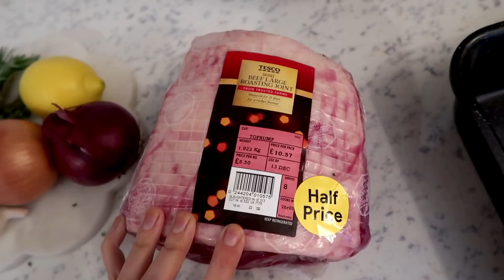What I Eat In A Day On WW Weight Watchers Smart Points | Natasha Summar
My WW Referral code (using this gets you a month free if the code doesn't work, it means I have to email it to you, just get in touch if you require this)

Lemon Drizzle Recipe 9-12sp per serving (serves 16)
SPONGE:
225g butter, soft and unsalted
225g caster sugar
4 large eggs
225g self-raising flour
2 lemons, zested

DRIZZLE:
100g caster sugar

Rub For Beef
Good Quality Olive Oil
Coarse Rock Salt
Pepper

In Tray
2 Onions With Skins
4 Garlic Cloves With Skins
2 Lemons
Carrot
Fresh Thyme
Fresh Rosemary
Make Sure To Score Fat and Baste Frequently

K I T C H E N &  H O M E   S U P P L I E S   U S E D
Emma Bridgewater Kettle
Emma Bridgewater Toaster
Emma Bridgewater Cake Tins
Kitchen Scales
Bathroom Scales
Casserole Dish
Shallow Cast Iron Pan
Wooden Olive Board
Monsoon Floral Plates
Pyrex Roasting Dish
Driftwood Fruit Bowl (Similar)
Food Processor
Mason Bowl
Stand Mixer
Le Creuset Mug

Cardigan Kitchen Scales
Tee (similar)

O T H E R   U S E F U L   WW   V I D E O S

Have A Look At My Depop natasha_boutique

Main Camera Canon 77D
Sigma 30mm 1.4 Lens
Microphone Rode VideoMic
Vlogging Camera Canon G7x
Main Tri-Pod
Vlogging Mini Tri-Pod

Any Gifted Products Marked With *